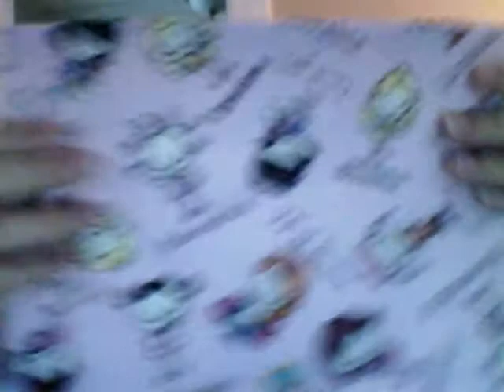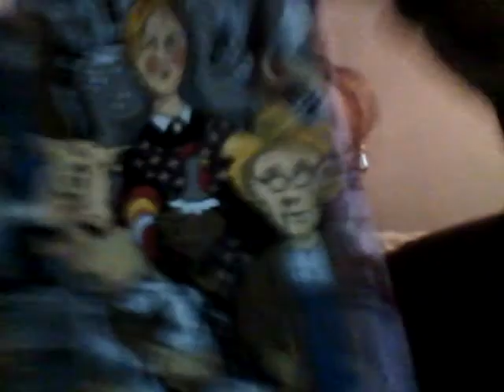my order from poorgirlprojectbags